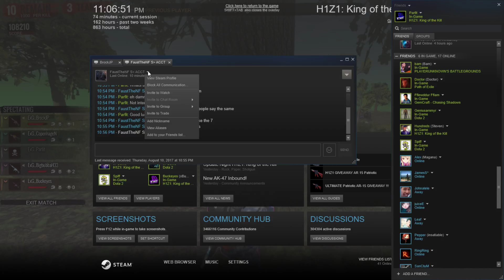H1Z1 ExG Scrims Win on August 10th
Erox Gaming Team Scrim
Roster: Parfit, bigbubbaH33, xBuckeyes, CopenhageN, BrockJP